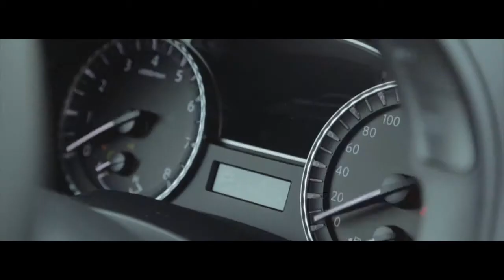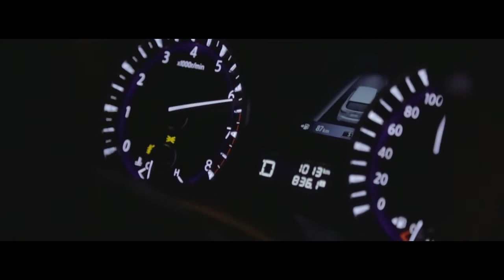Natalia Freidina + Infiniti